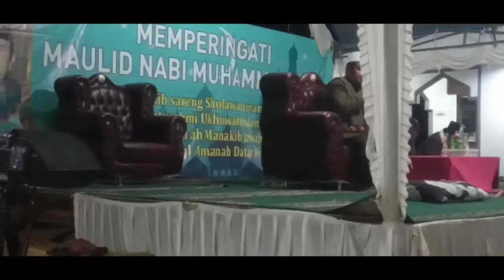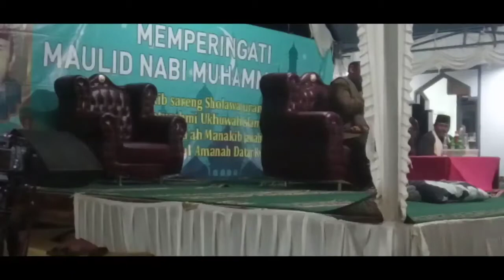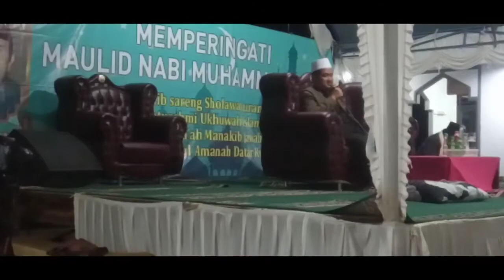Ceramah sunda || pangersa kh muhtar fauzy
Ceramah mnyentuh jiwa ,menyadarkan kita akan jati diri kita bahwa kita ini tidk ada apa2  nya jika tidk beriman dan bertaqwa kpd alloh swt